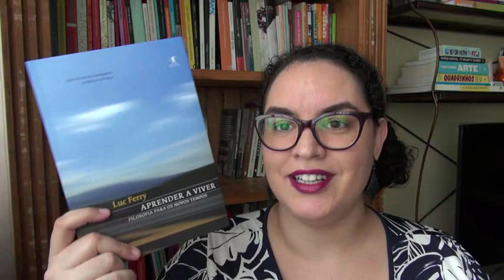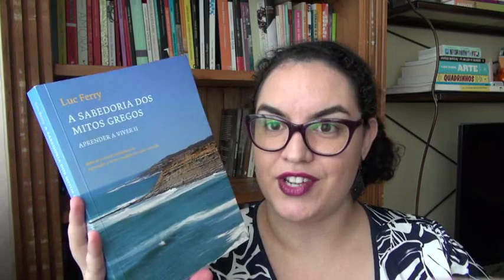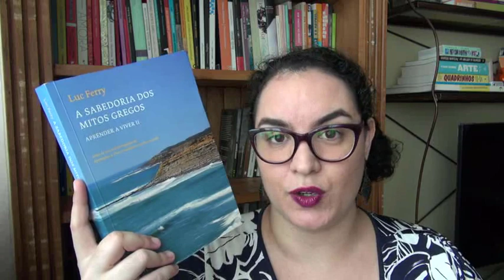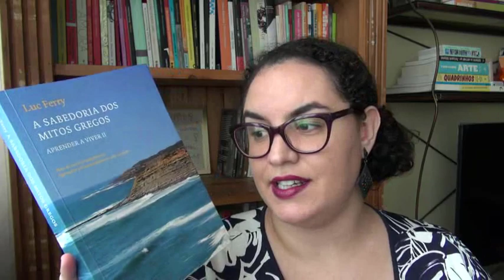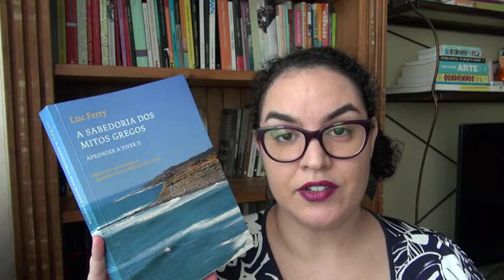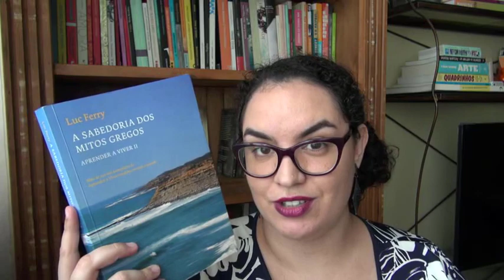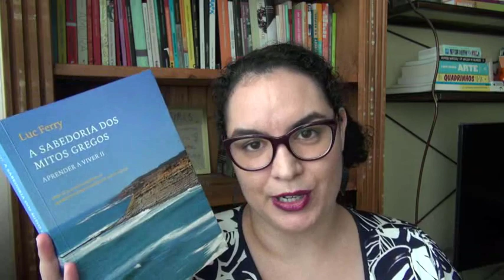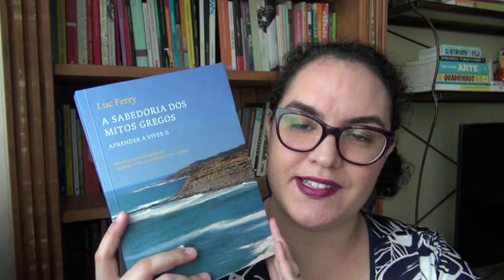LIVRO: A sabedoria dos mitos gregos, de Luc Ferry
LIVRO: "A sabedoria dos mitos gregos", de Luc Ferry (Objetiva)

- "A sabedoria dos mitos gregos"
- "A sabedoria dos mitos gregos" (ebook Kindle)

Introdução e informações iniciais: 00:00
Ideias principais do livro: 02:36
Estrutura dos capítulos - do caos ao cosmos: 10:28
Considerações gerais e minhas impressões: 18:54
Encerramento: 24:18